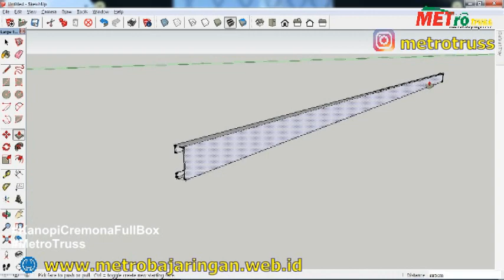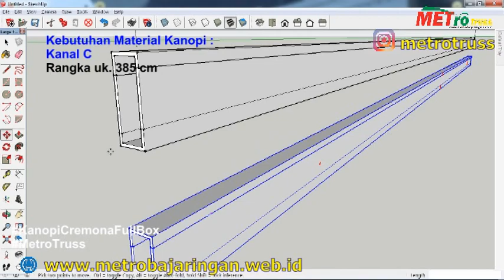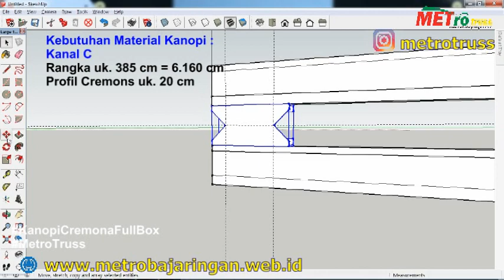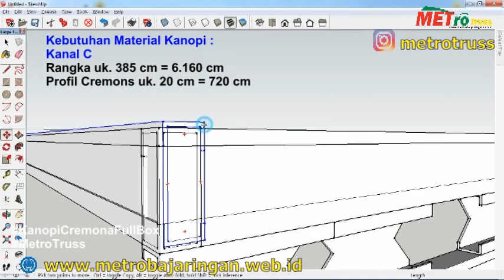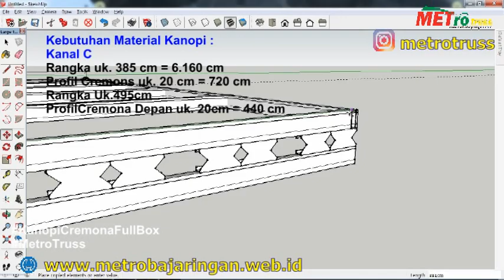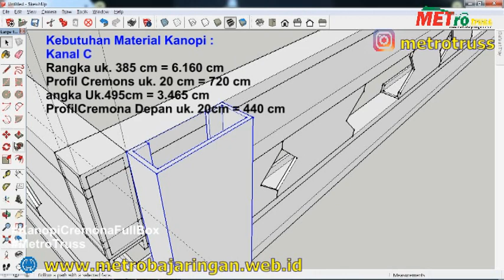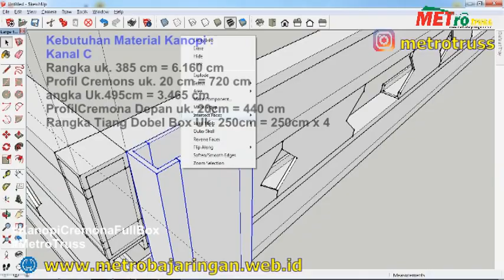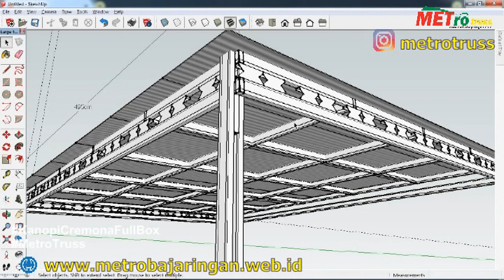TEKNIK MUDAH HITUNG KANOPI CREMONA BOX PROFIL DIAMOND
Pemasangan kanopi baja ringan dengan model cremona dengan rangka box

Jasa Pemasangan Rangka Baja Ringan :
1. Kanopi Baja Ringan
2. Rangka Atap Baja Ringan
3. Rehab Rumah
4. Partisi Baja Ringan
5. Pasang Kusen Alumunium
6. Design dan Hitung Baja Ringan

Info Pemasangan dan Design Baja Ringan :
METRO Truss
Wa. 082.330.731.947